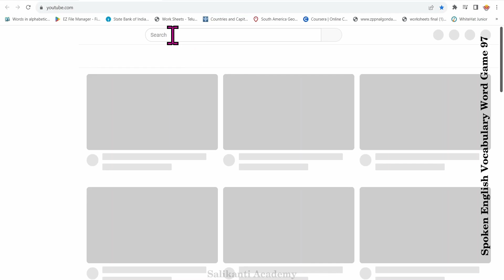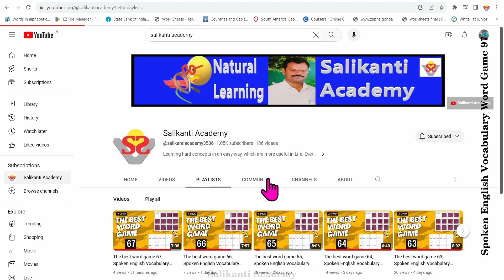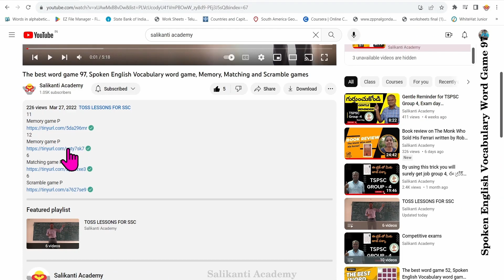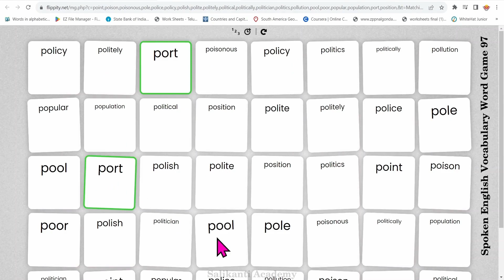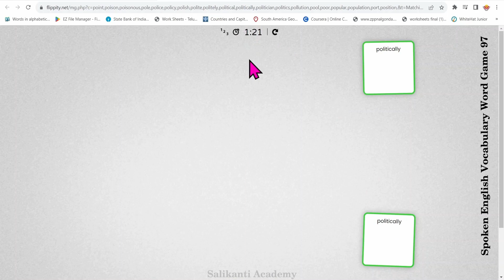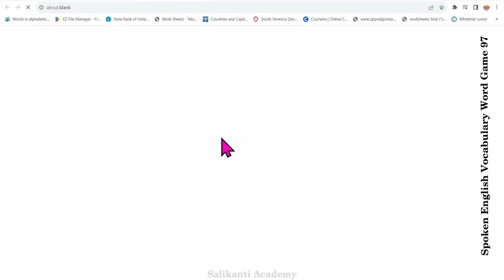The best word game 97, Spoken English Vocabulary word game, Memory, Matching and Scramble games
11
Memory game P
12
Memory game P
6
Matching game P
6
Scramble game P